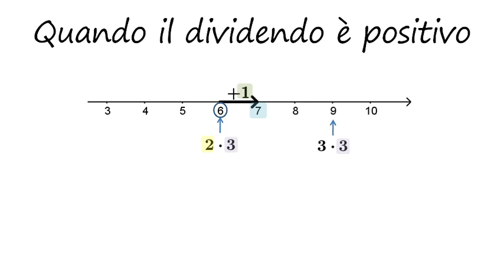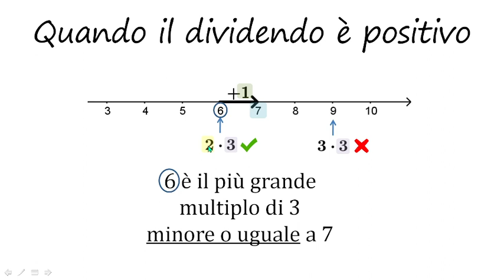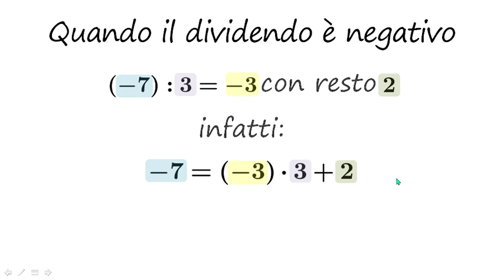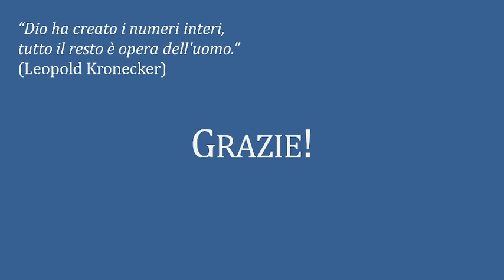La verità sulla divisione con resto (euclidea)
Come è definita la divisione intera quando il dividendo è un numero negativo?